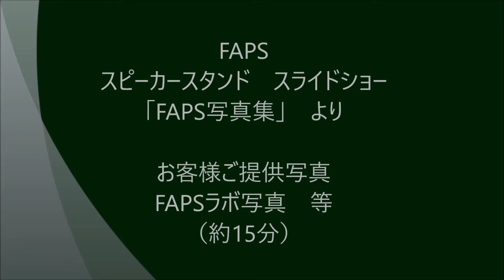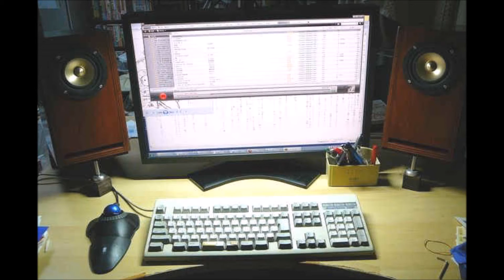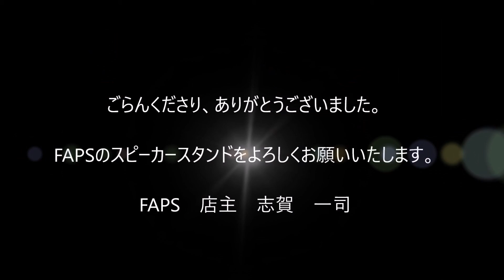必見！スピーカースタンドセッティング事例集 FAPS サイドプレス スピーカースタンド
高音質で定評のあるFAPSサイドプレススピーカースタンド他の使用事例・導入事例のスライドショーです。様々なセッティング方法をご覧になってください。数が多いため約15分ほどあります。
お客様から頂いた写真を中心に製作してあります。
BGMのフルート演奏は、FAPS店主　志賀一司の演奏です。